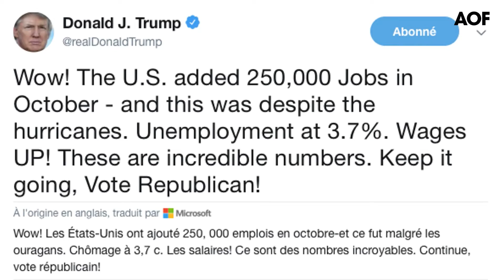USA : rebond des emplois et salaires en octobre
Les Etats-Unis ont créé 250 000 postes dans le secteur non agricole en octobre, un chiffre au dessus du consensus de 190 000. Les créations d'emploi était de 118 000 auparavant.